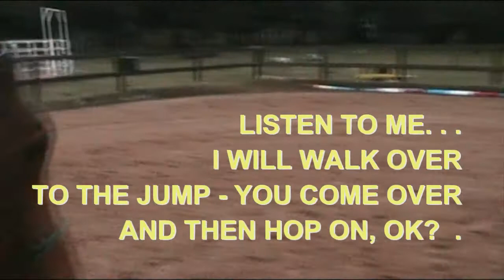TOBA JUMPING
Toba jumping by himself with little or no direction. He is such a clever horse